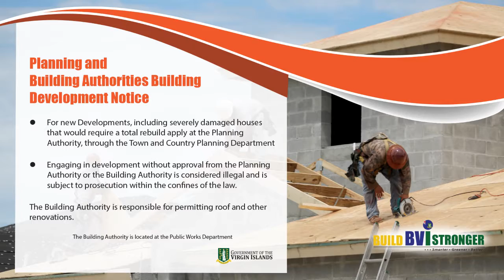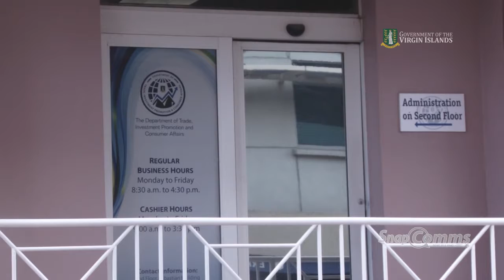SnapComms - Episode #7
SnapComms - "where we bring you news...in a snap!"
- Catch Up immunisation Clinic

- Process for Renewal of Multiple Trade Licences